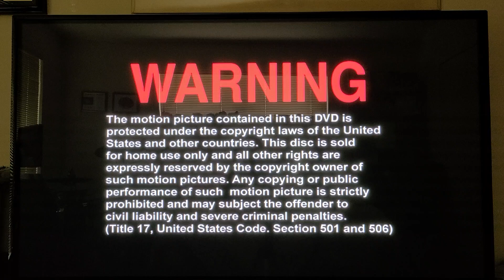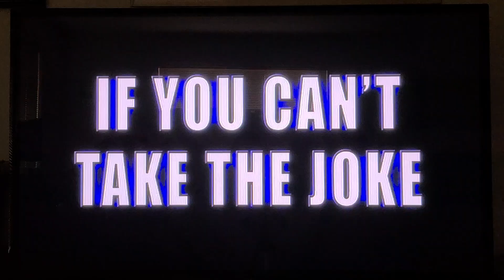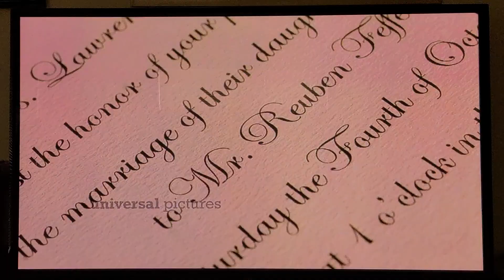Opening to Along Came Polly 2004 DVD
Release Date of DVD: June 8th 2004

List of Contents:

1. Warning Screen
2. Universal Previews Screen
3. Love Actually VHS & DVD Trailer
4. Field of Dreams DVD Trailer
5. Eurotrip VHS & DVD Trailer
6. Reality Bites DVD Trailer
7. Along Came Polly DVD Menu
8. Rated PG-13 Screen
9. Universal Pictures Logo

If you guys are wondering yes I was using a tri-pod for this opening but it's actually my Dads tri-pod since my tri-pod broke.